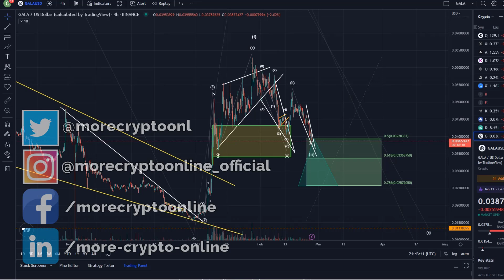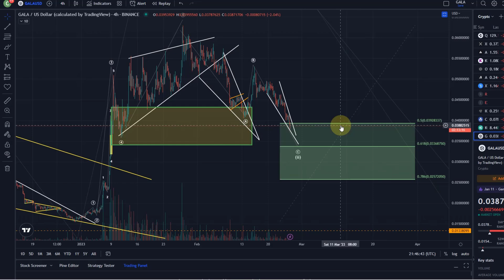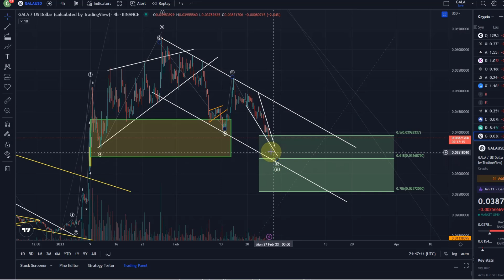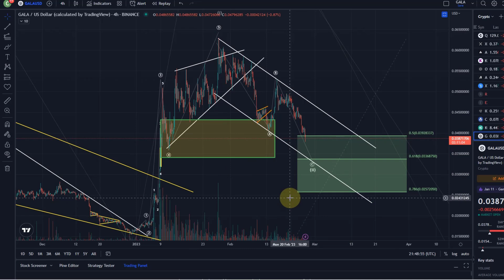GALA Games Coin Price News Today - Technical Analysis Update, Elliott Wave Price Prediction!